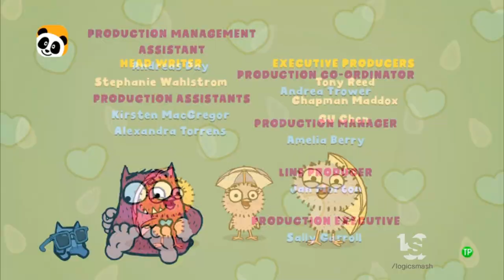Cbeebies/Boat Rocker/Uyoung/Karrot Animation/A Productions (2020)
From " Love Monster".